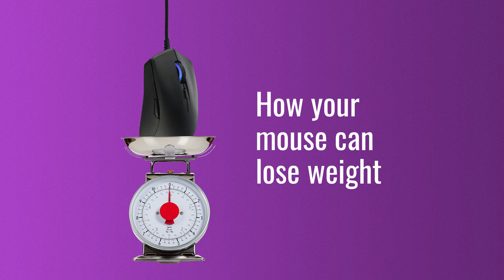How Does a Mouse Lose Weight?